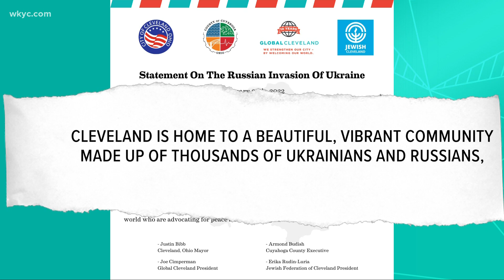Northeast Ohioans from Ukraine express shock and worry as Russia invades country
It was in 1992 when, at the age of 17, Andriy Voyetskiy immigrated from Ukraine to Greater Cleveland.

"It's a huge Ukrainian community, home away from home," he said. "That's why we immigrated to Parma."

As one would expect, the Russian of invasion of his native country is deeply affecting him.

"It didn't happen overnight," he lamented. "The conflict was growing."